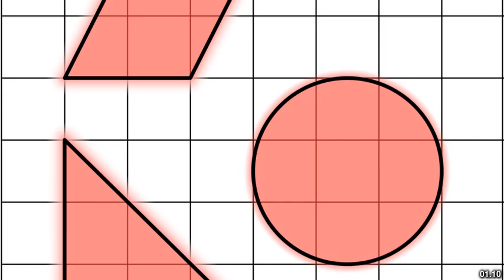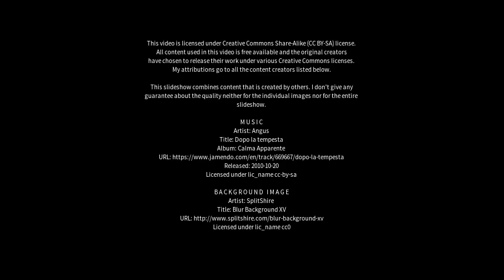Best places to visit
Best places to visit - Bar Bigha (India) Best places to visit - Slideshows from all over the world - City trips, nature pictures, etc.